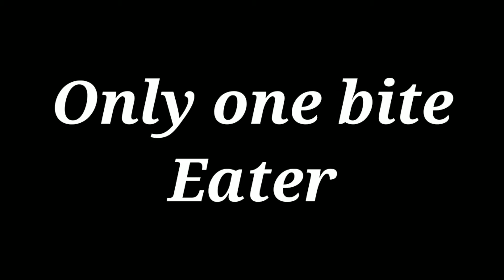Types Of Maggi Eaters 😂🍜🤣 | Lipishree Dash | Nisita Dash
Please do watch till the end 🔚

Types of Maggi Eaters video..